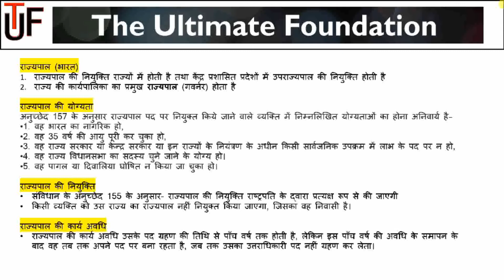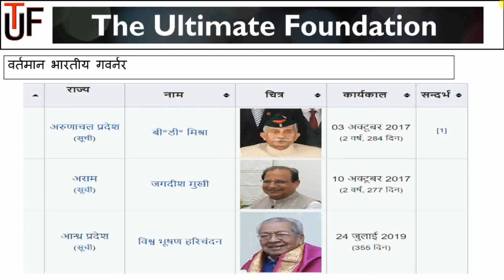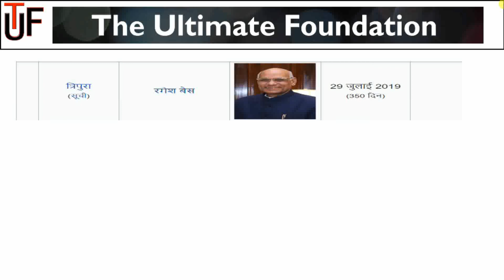🔥भारत के राज्यों के राज्यपाल 🔥।. List of Governors of the states of India as on 19th July 2020.